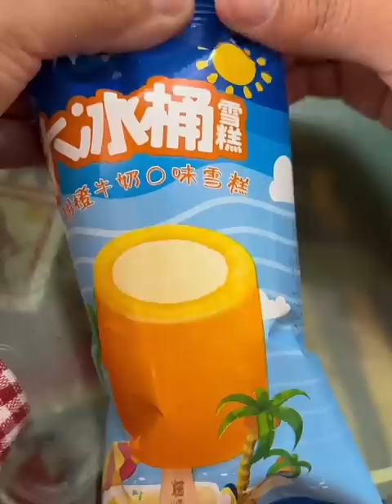Most likely, those who once wore this bracelet are now mothers! "Nostalgic Snacks"